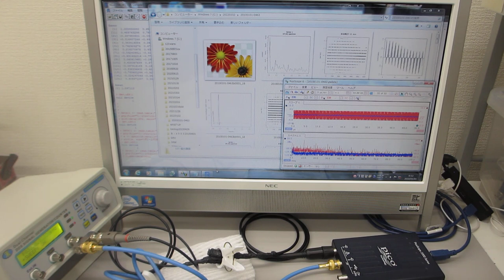メガヘルツの非線形振動現象をコントロールする超音波実験（超音波システム研究所）